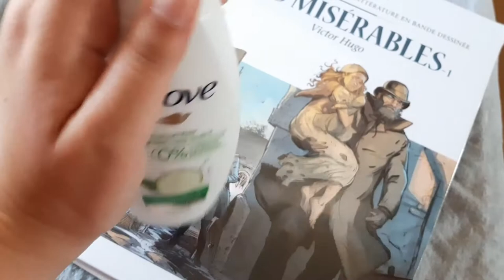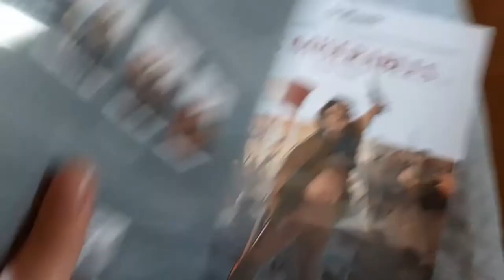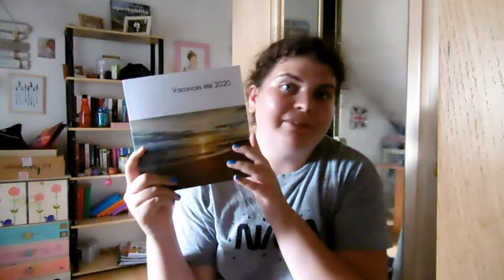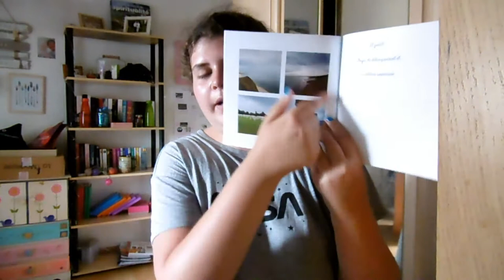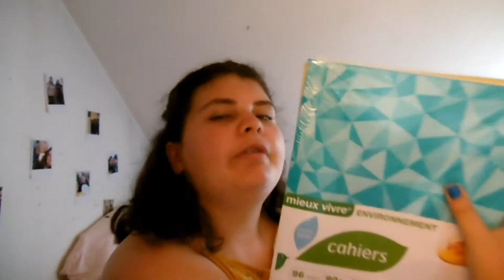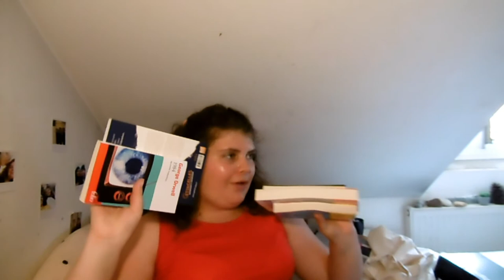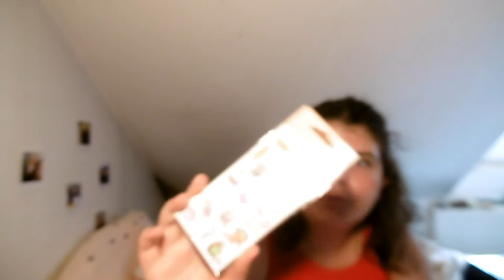Haul : Fournitures scolaires et achats beautés ♥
Bonjour !

Produits cités dans la vidéo :
Gel douche Dove concombre
Les misérables Victor Hugo Glénat
Blouse Zeeman Pâquerette
Kit de mini surligneurs
Porte document et Lutin
Ensembles d’élastique cheveux
Masque yeux SUGU
Portemonnaie Chat
Gel douche Energie Fruit fleur de verveine et aloé vera
Vernis KIKO
Robe Kiabi
Fournitures scolaires
Masque peel of anti-points noirs
Labello à la pêche
1984 Georges Orwell
Le retour de la bête Jean Luc Marcastel
La photo qui tue Anthony Horowitz
Riverdale the death of Cheerlader Micol Ostow
Les petites reines Clémentine Beauvais
Blocs Notes Paresseux Mr Wonderfull
Pack de 15 Stabilo
Mousse de douche Dove
Masque Fructis Garnier unidose
40 bandes de cire Nair